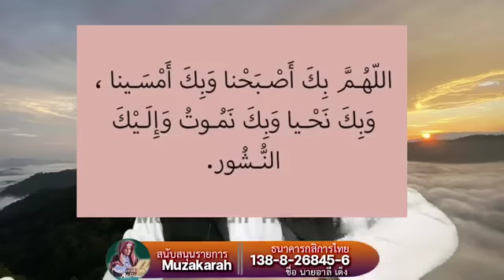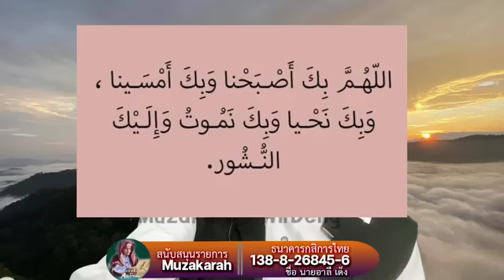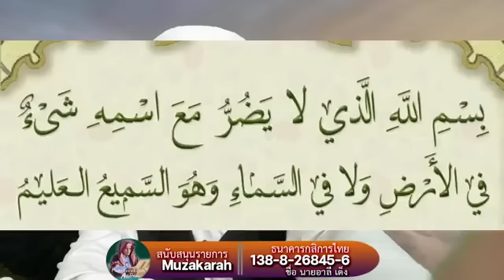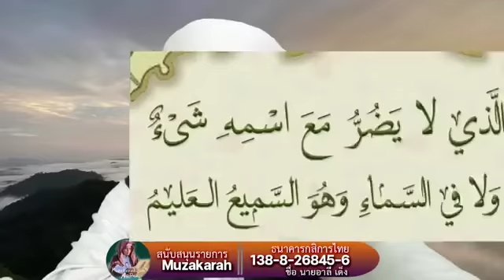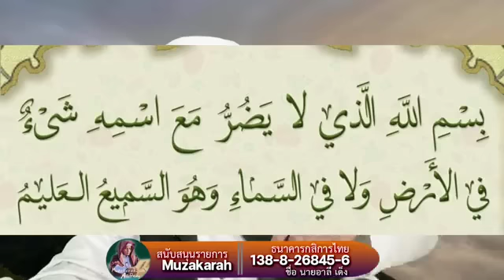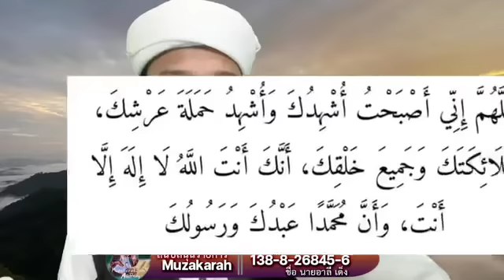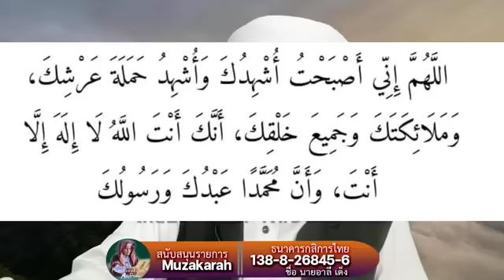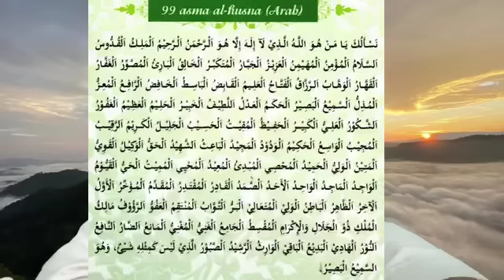ดุอารยามเช้า (2/6/66)